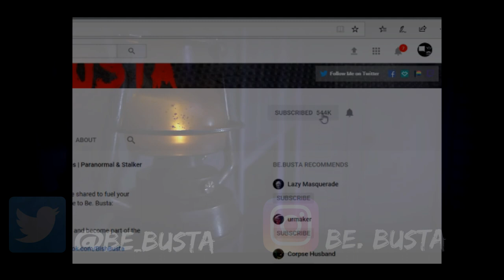Scary Stories | True Scary Horror Stories | One Hike I Will Never Forget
B)